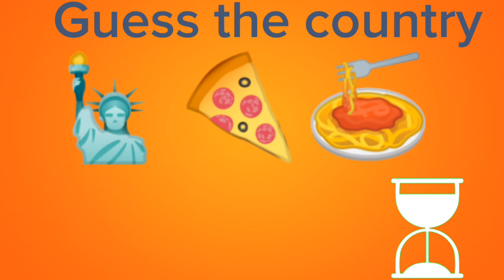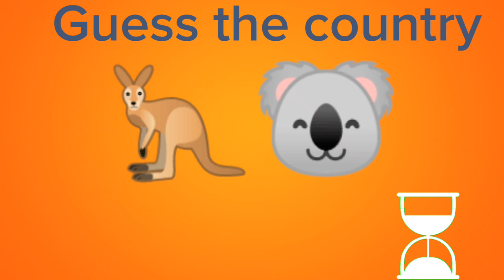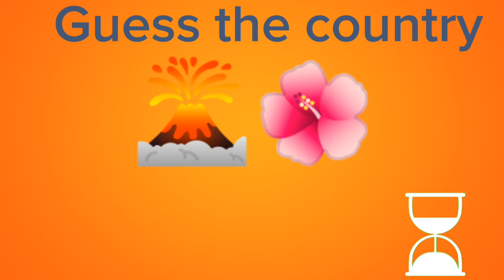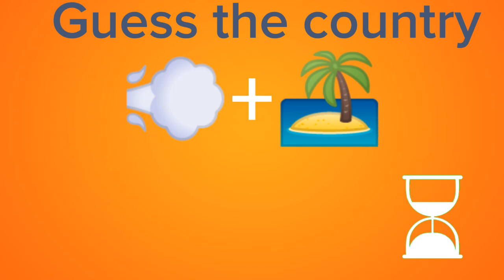"Guess the Country by Emoji Challenge!"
In this fun and engaging YouTube video, test your knowledge of countries around the world by deciphering emoji clues! From iconic landmarks to cultural symbols, see if you can guess the country represented by each emoji combination. Challenge your friends or family and see who can guess the most countries correctly. Get ready for a global guessing game that's both entertaining and educational!